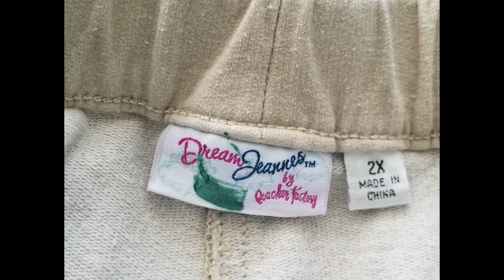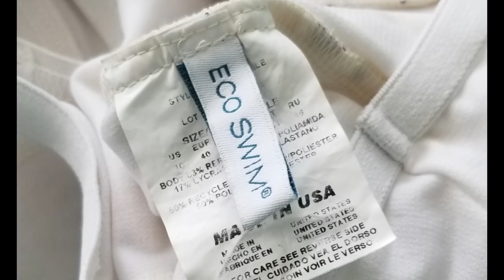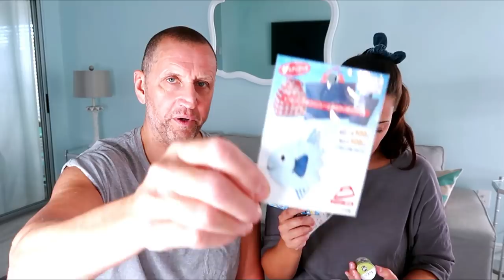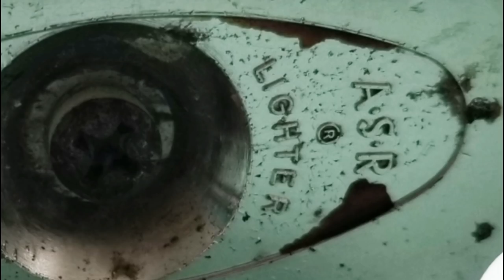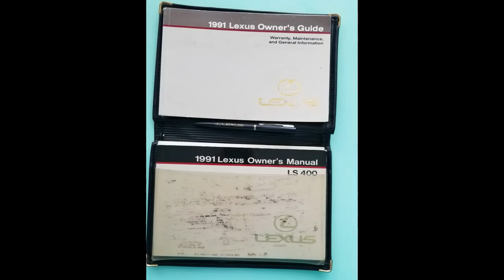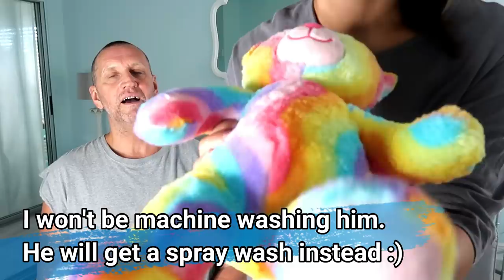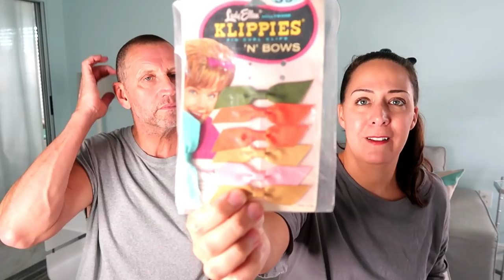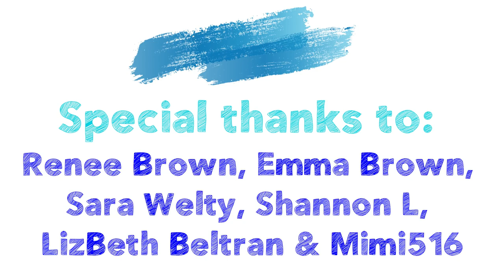Thrift Haul w/hubby #44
THANK YOU to everyone who helped us reach 2000! Also, a lots of love & sunshine to the people that sent me so many lovelies. :)